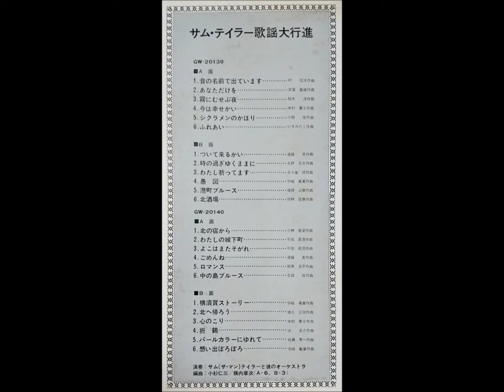サム・テイラー 「北酒場」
サム・テイラー　歌謡大行進

演奏：サム（ザ・マン）テイラーと彼のオーケストラ
編曲：小杉仁三、横内章次（A-6､B-3）

クラウン・レコード株式会社　　　GW - 20139 ～ 40
￥2,500